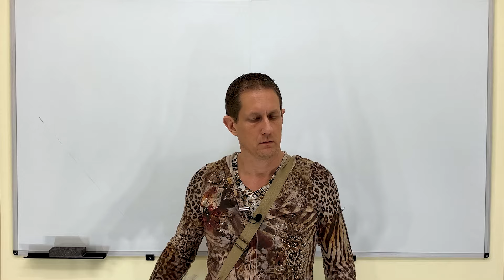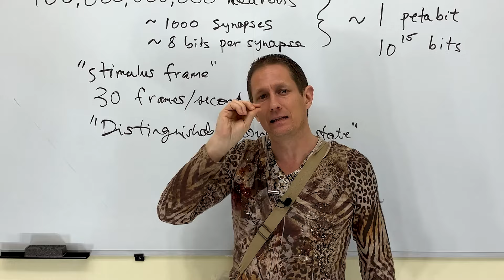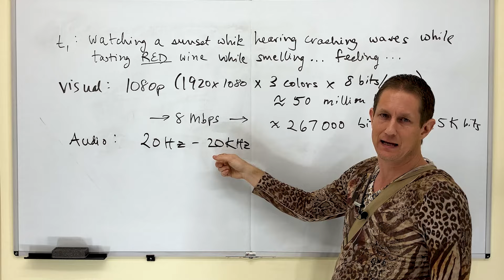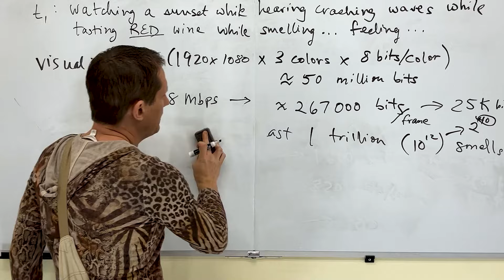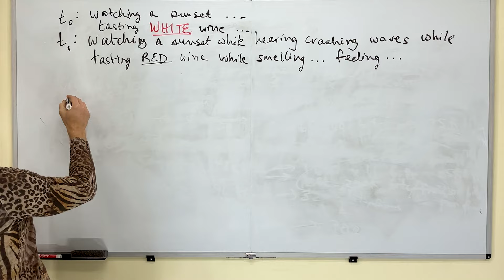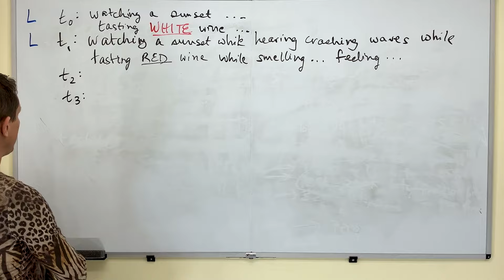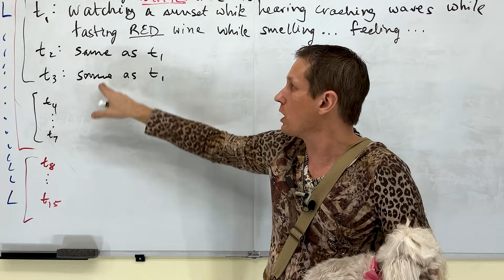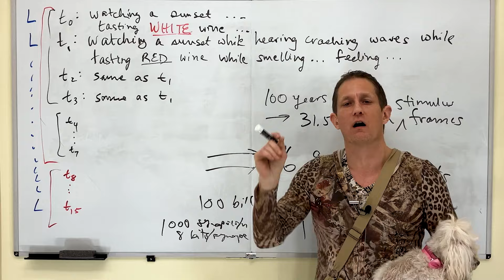Why the Brain Cannot be a Digital Computer – Brilliant Proof by Wacky Physicist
Physicist Andrew Knight, J.D. proves to Woofie why the information capacity of the brain is not enough to support human consciousness.  Many neuroscientists and computer scientists believe that the brain is a digital computer with the strength of synaptic connections between neurons acting as digital bits in a computer.  Andrew proves them wrong.  He counts the number of possible distinct conscious states by considering information from the five senses, and then shows that conscious experiences are history dependent.  This implies that a conscious state requires, at minimum, the digital information specification of all preceding stimuli – but this information is significantly greater than what the brain can accommodate.

This is a sophisticated logical proof that you’ve never seen before, so if you’re not openminded and ready to think, then go watch some cat videos.

But if your comment is rude or shows that you didn't watch the video, then I'll just joyfully mock you.

0:00 Introduction
1:35 Digital storage capacity of the brain
3:19 Stimulus frames from the five senses
5:06 Distinguishable conscious states
7:46 Visual information and compression algorithms
10:12 Audio information and sound sampling
15:15 Smell and taste information
16:31 Tactile/touch information
19:32 Bit length for each consciously distinguishable stimulus frame
21:30 Thought experiment
23:29 Conscious experiences are history dependent
31:25 Memory vs. conscious distinguishability
34:30 Why the information capacity of the brain is not enough
36:28 Why the Brain Cannot be a Digital Computer